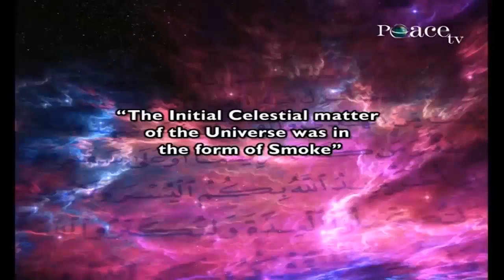the Quran Describes the Creation of the Universe “The Big Bang” 1400 years ago | Zakir Naik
In the field of Astronomy, in 1973, there were a couple of scientists who got Noble Prize. And these couple of scientists they described the creation of the universe and they called it the Big Bang. And they said, that initially our universe it was a ‘Primary Nebula’ then there was a Big Bang. There was a secondary separation which gave rise to galaxies, the stars, the planets, the Sun, the Moon and the earth on which we live. This they called as the Big Bang.
The Glorious Qur'an mentions this in a nut shell, 1400 years ago, in Surah Anbiya, Chapter.No.21, Verse.No.30, the Ayaah I started my talk with and it says.
“Awalam Yaral Ladhina Kafaru”
”Do not the unbelievers see”
“Annas Samawati Wal 'Arda Kaanata Ratqan Fafataqnahuma”
That
“The heavens and the earth were joined together, and We clove them asunder?’”
This verse of the Glorious Qur'an speaks about the Big Bang, in a nutshell, 1400 years ago which science has discovered recently, hardly 30 years back, 35 years back.
The Qur'an Glorious says in Surah Fussilat, Chapter.No.41, Verse.No.11,
“Moreover He Comprehended in His design the sky when it was smoke and said to it and earth: "Come ye together willingly or unwillingly." And they said: "We come in willing obedience."
Allah (swt) says that He said to the sky when it was smoke coming ye together along with the earth willingly or unwillingly? And they said we come together in willing obedience.
Today the scientist they tell us that initially the celestial matter of the universe, it was in the form of Gas. And the Arabic word used in this verse of Surah Fussilat, Chapter.No.41, Verse.No.11, is ‘Dukhan’, ‘Dukhan’ does not merely means Gas, it specifically means ‘Smoke’. And today’s scientist say that smoke is a more closer and more scientific as compared to Gas, because that time it was hot. Imagine the Qur’an mentions 1400 years ago which we discovered recently. That the initial celestial matter of the universe, it was in the form of Smoke.